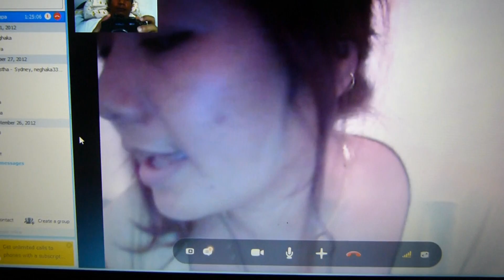Tapai jastai banaunus...